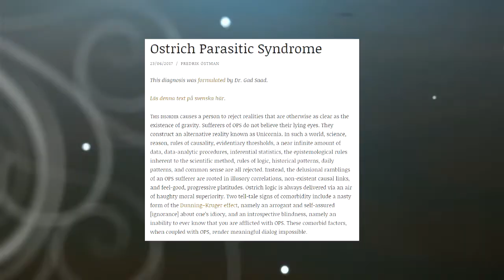The Social Justice Trifecta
Finally.

love, sevvie Rose

💳 BitCoin Tipjar: 14mo3rsFwLN4SQSKbdpy6f5rJmDcKhJDnP
💳 ETH Tipjar:  0x61b09d51407e839fbc3191f